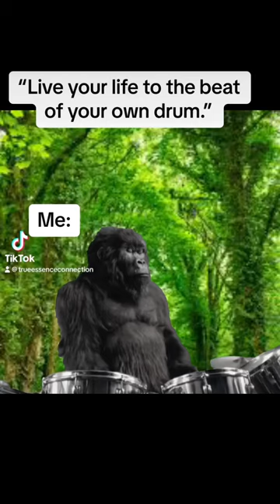I am playing my Life’s Drum!